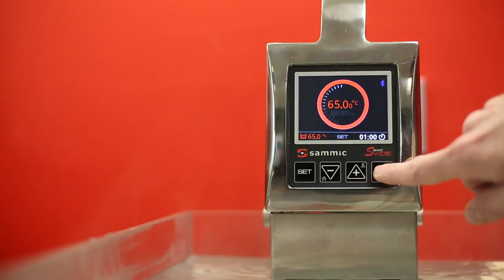Pork chop 65ºC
Sous-vide cooked pork chop with pineapple.